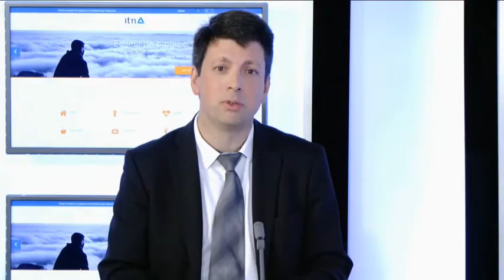Trophees assurance 2016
Ce jeudi 6 octobre 2016 a eu lieu au Pavillon d’Armenonville à Paris, la cérémonie des Trophées de l’Assurance 2016, organisés par Emmanuelle Lambijou et Jean-Luc Gambey pour la 15ème édition. 405 personnes ont participé à cette soirée. Toutes les familles du secteur de l’assurance étaient représentées : Assureurs, Mutuelles, Mutuelles 45, Institutions de Prévoyance, Bancassureurs, Courtiers, Assisteurs, Plateformes santé….

Après la cérémonie des Trophées de l’Assurance dans différentes catégories, puis la remise du Trophée du Jeune Manager et du Trophée de la Personnalité de l’année, les invités se sont retrouvés autour d’un cocktail dînatoire afin d’échanger entre autre sur leur vison de l’innovation dans l’assurance.

Nous remercions donc tous les participants à notre cérémonie, les lauréats, les membres des différents jurys et tous nos partenaires. Et à l’année prochaine !